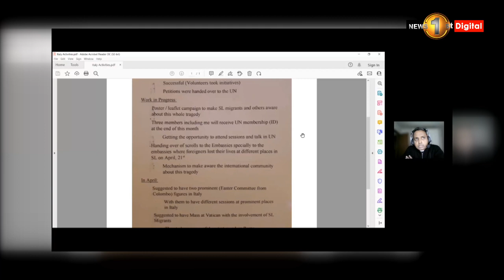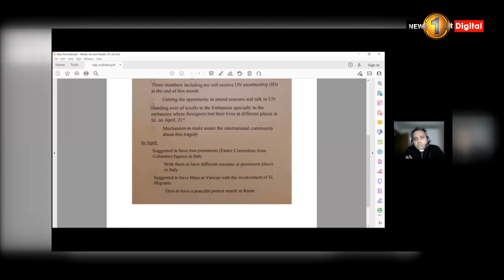”ජාත්‍යන්තරයට යනවා ඇරෙන්න කිසි විසඳුමක් නෑ ” – කාදිනල් හිමිපාණන්